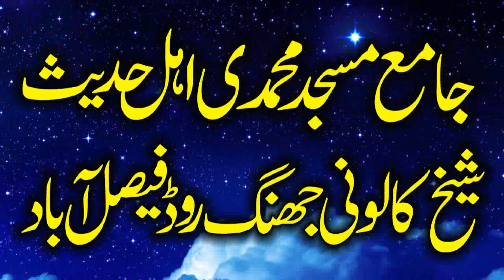Doctor Masood Qasim Sb. Topic. Basilsila Shadi Course . Haq Mehar Aor Wali Ke Msail Jumah 02.12.2022